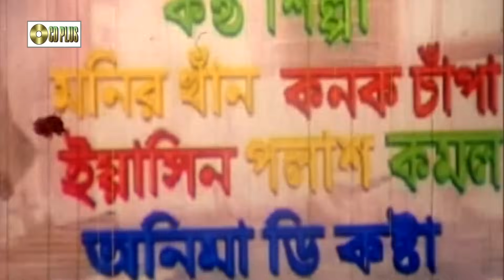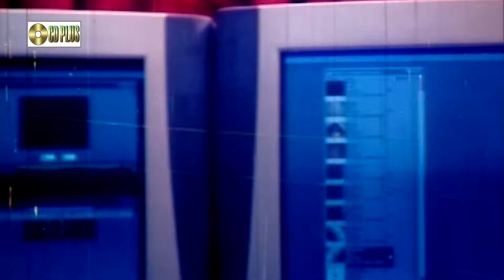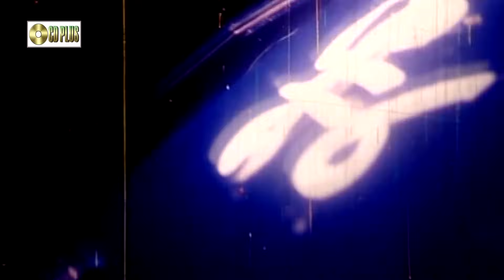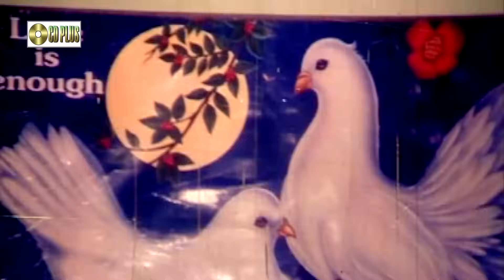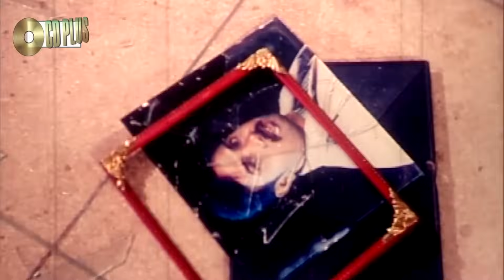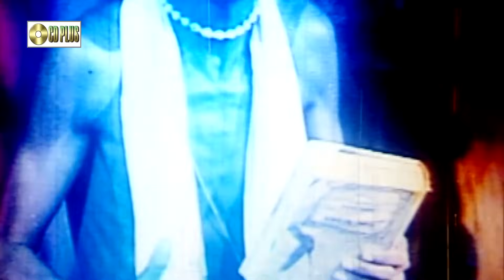Rongin Chosma - রঙ্গিন চশমা | Bangla Full Movie | Poly | Alexander Bo | Misha Sawdagar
Enjoy bangla movie Rongin Chosma -  রঙ্গিন চশমা . This bangla cinema directed by A.R Rahman . It is popular bangla movie of Poly And Alexander Bo . Starring Alexander Bo, Poly, Ostad Jahangir Alam, Shanu, Arbas Khan, Payel, Polash, Misha Sawdagar & More . Hope you will enjoy our all bengali film.

Bangla Movie: Rongin Chosma -  রঙ্গিন চশমা
Star Cast: Alexander Bo, Poly, Ostad Jahangir Alam, Shanu, Arbas Khan, Payel, Polash, Misha Sawdagar & More
ScreenPlay & Direction By : A.R Rahman
Language : Bangla
Label : CD PLUS Movies

* ANTI-PIRACY WARNING *
This content is Copyright to CD PLUS Movies . Legal action will be taken against those who violate the copyright of the following material presented!